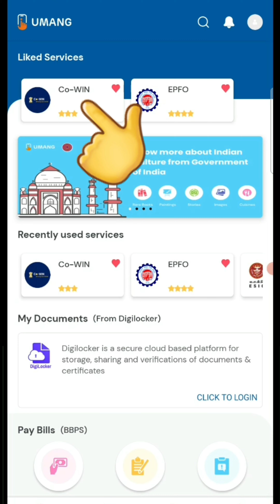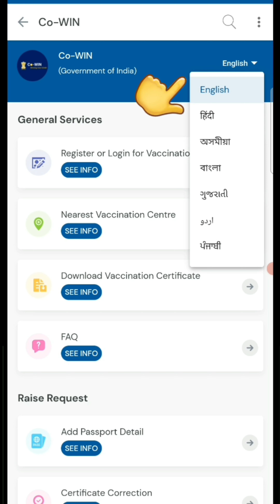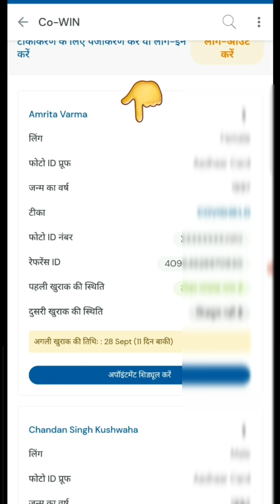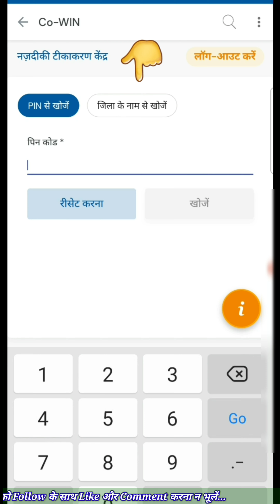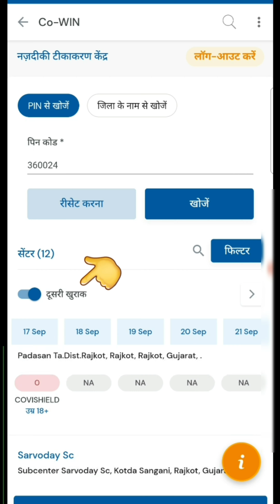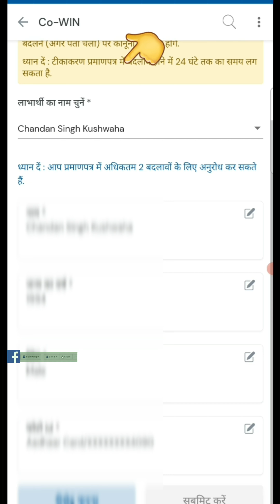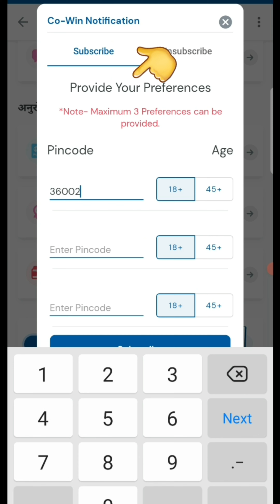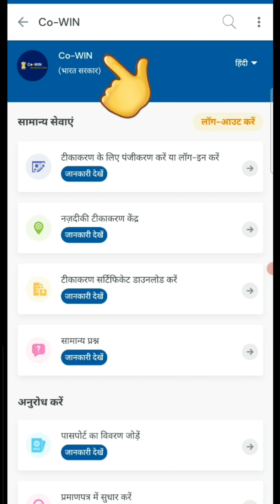Cowin App एक काम अनेक? Correction in Vaccine Certificate,Merge Multiple Dose Vaccination Certificate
Hello friends, you are warmly welcomed and greeted in your own social media channel and page Tech Career, in this video I have told about the Application & Software Review, if you too Cowin App one work many? Correction in Vaccine Certificate,Merge Multiple Dose Vaccination Certificate? If you want to know, then this video is for you, please watch it once, you will get a lot of help from this video, thanks…
नमस्कार फ्रेंड्स आपका हार्दिक स्वागत व अभिनन्दन है आपके अपने Social Media चैनल और पेज Tech Career में, मैंने इस विडिओ में Application & Softwere Review के बारे में बतलाया है, यदि आप भी Cowin App एक काम अनेक? Correction in Vaccine Certificate,Merge Multiple Dose Vaccination Certificate? जानना चाहते हैं, तो ये वीडियो आप के लिए ही है कृपया आप इसे एक बार जरूर देखे इससे आपको इस वीडियो से काफी हेल्प मिलेगा थैंक्स…
00:00 Introduction
00:56 Umang Application
01:40 Cowin Application
02:40 How to Change Cowin Language
03:01 Register or Login for Vaccination
05:38 Nearest Vaccination Centre
07:35 Download Vaccination Certificate
08:00 FAQ (Frequently Asked Questions)
08:26 Add Passport Detail in Vaccination Certificate
08:46 Correction in Vaccination Certificate
09:15 Merge Multiple Dose Vaccination Certificate
09:50 Cowin Notification Subscribe & Unsubscribe
11:14 Do's and Don'ts for Vaccination
☞Your Other Related Queries
01☞ Cowin App एक काम अनेक
02☞ Correction in Vaccine Certificate
03☞ Merge Multiple Dose Vaccination Certificate
04☞ covid vaccine registration
05☞ cowin. gov. in
06☞ Umang Application
07☞ Cowin Application
08☞ How to Change Cowin Language
09☞ Register or Login for Vaccination
10☞ Nearest Vaccination Centre
11☞ Download Vaccine Certificate
12☞ Add Passport Detail in Vaccine Certificate
14☞ Do's and Don'ts for Vaccination
15☞ covid vaccine